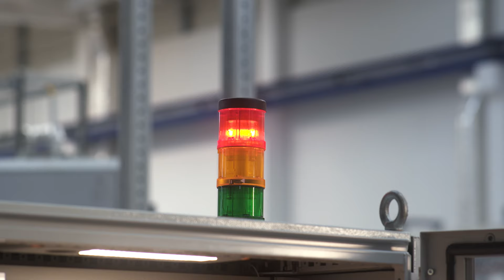Your go-to power supplyTRIO POWER, the robust power supply for use in machine building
► TRIO POWER is your go-to power supply for machine building

► The 24 V power supply ist compact, robust, reliable and optional available with integrated electronic circuit breaker

►If you want to find out more about TRIO POWER power supplies please